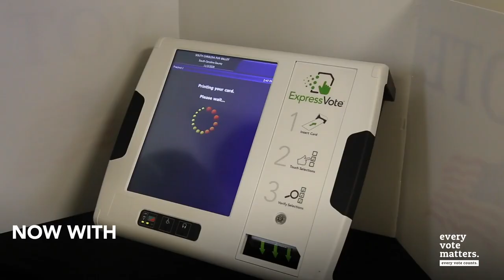South Carolina's New Voting System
The South Carolina Election Commission has new voting machines for 2019. Please view this video to prepare yourself for the general election coming up in the City of Columbia on Tuesday, November 5th.